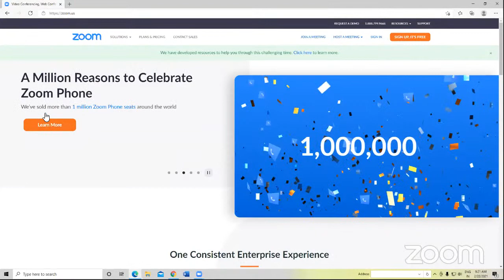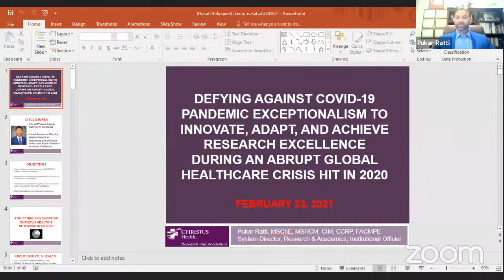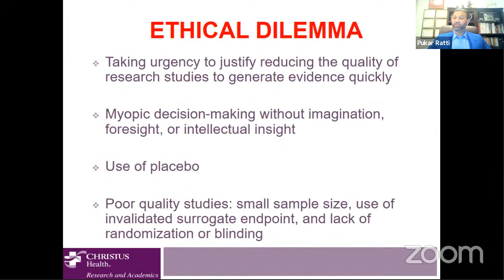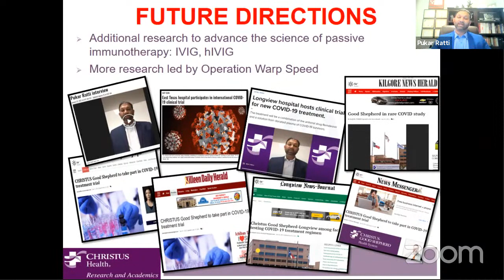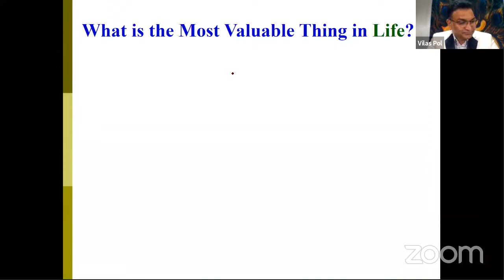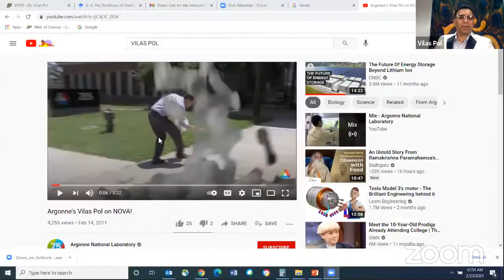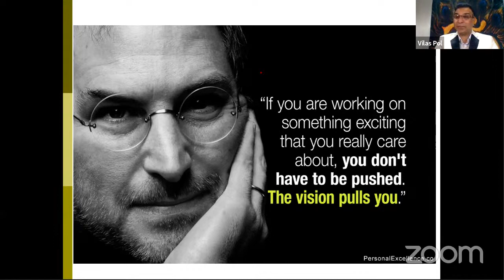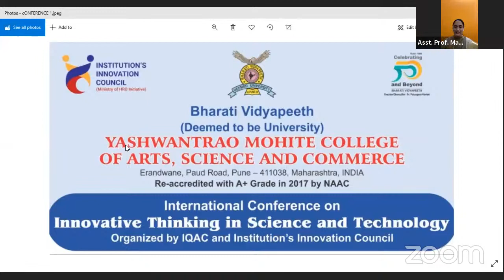International Conference on "Innovative Thinking in Science and Technology"